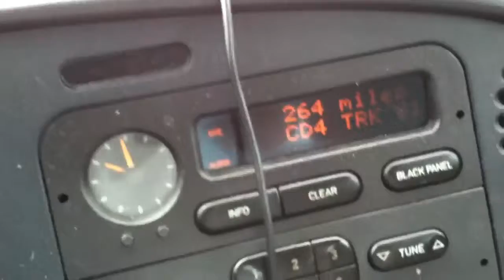OH. you're too cool to leave a voice mail???